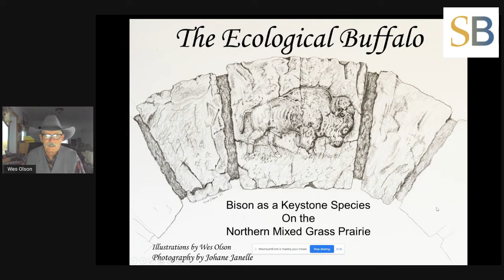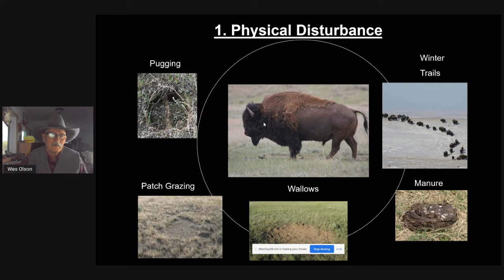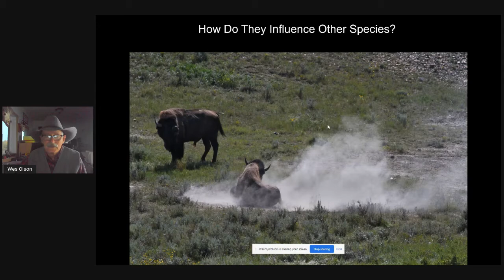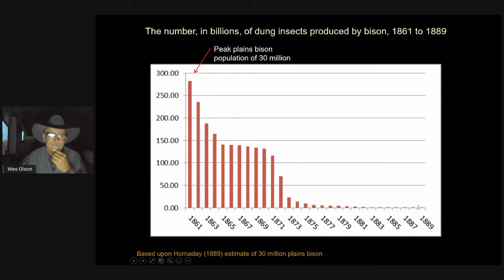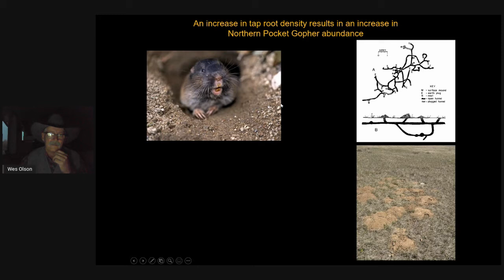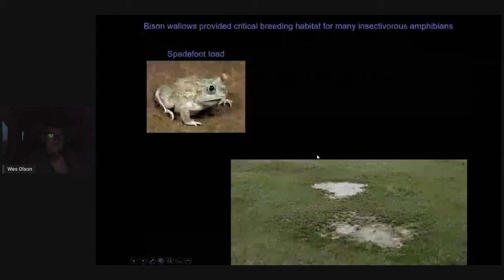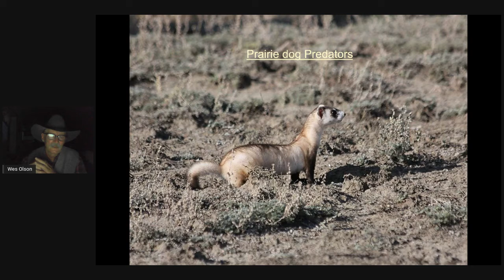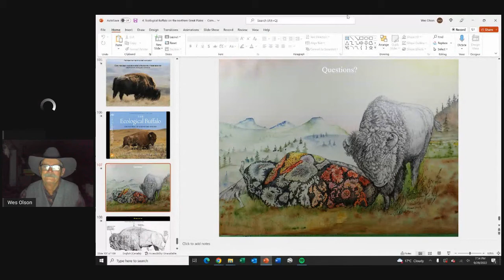Wes Olson reads The Ecological Buffalo - BOOK WEEK 2022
Wes Olson reads The Ecological Buffalo: On the Trail of a Keystone Species, published by University of Regina Press.

Or look for it at your local Saskatchewan independent bookstore.

Livestreamed as part of the Saskatchewan Book Week 2022 events which occurred September 26-30. Book Week was organized by SaskBooks and funded by Creative Saskatchewan, the Department of Canadian Heritage and the Canada Council for the Arts. SaskBooks' head office is located in Treaty 4 Territory in Regina.